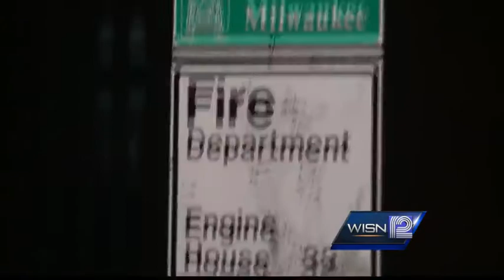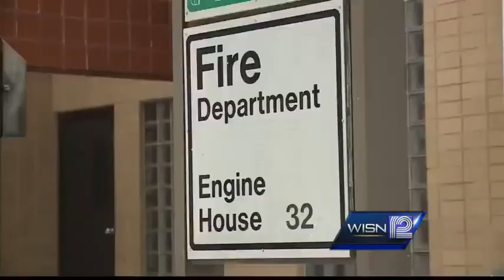Milwaukee Fire and Police commission clear way for suspensions of five firefighters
12 News Terry Sater reports.